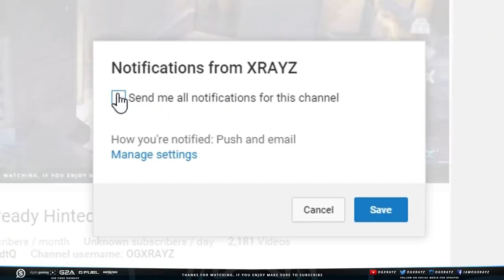HUGE Headquarters Leak! Armory Credit, Supply Drops & Scorestreak LOOT! (Call Of Duty: World War 2)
SO MUCH CONTENT IN HEADQUARTERS Lets discuss it! Enjoyed the video? Leave a "Like"

New Halloween Scream Event!

- OGXRAYZ